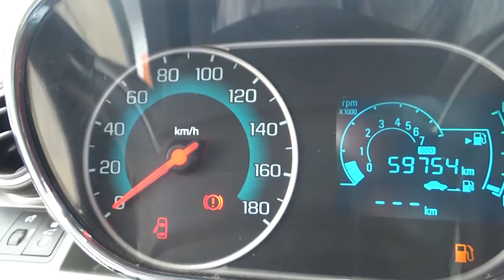Chevrolet / Beat / 2018 - JT014052